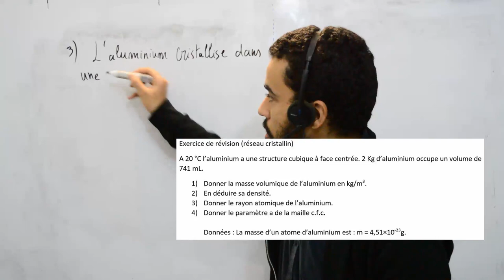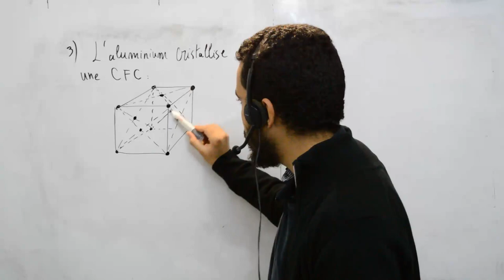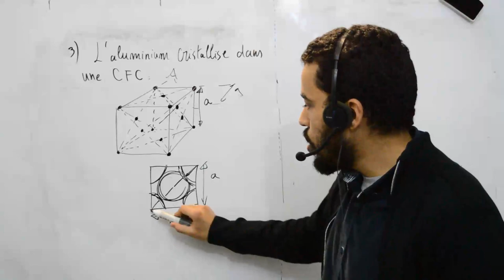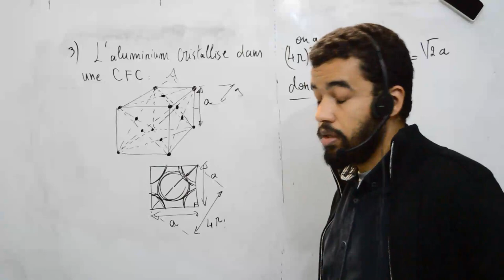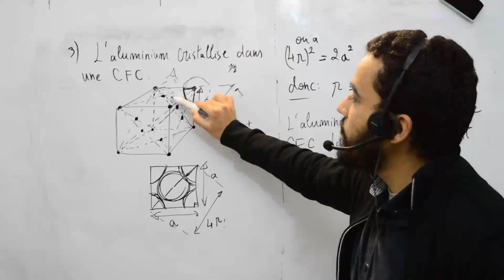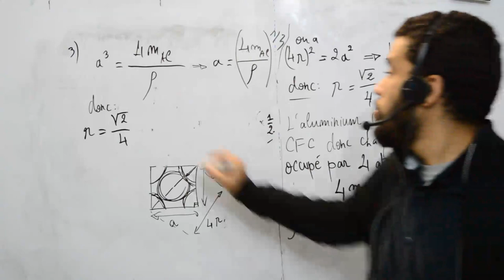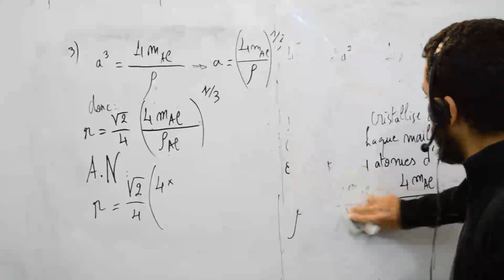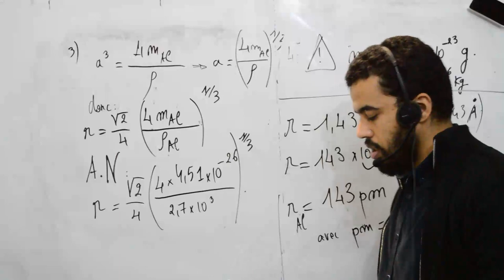Enseignement scientifique, 1ère général, réseau cristallin, exo1, part 2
Enseignement scientifique
Prof: Mohamed ELidrissi
Classe: 1 ère générale